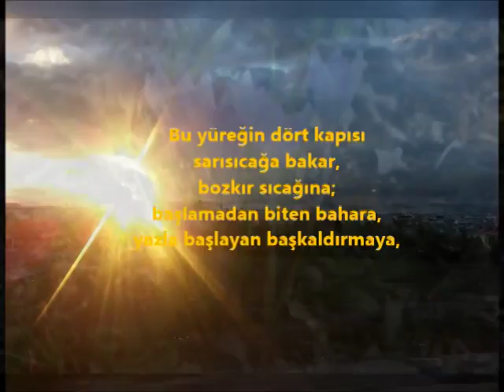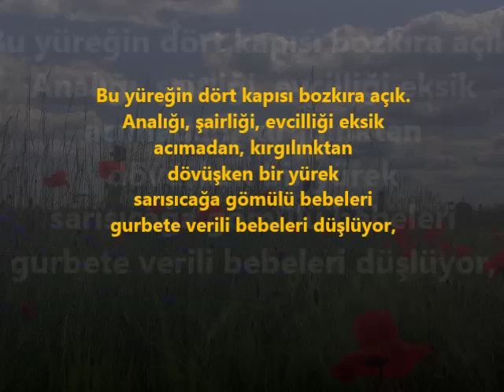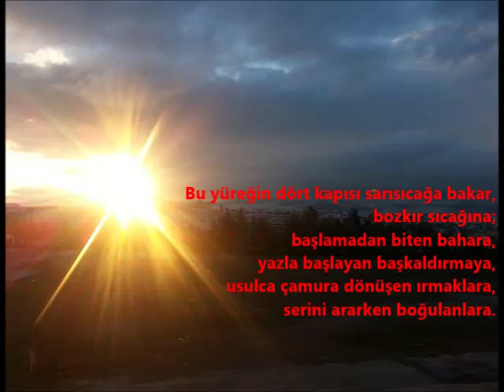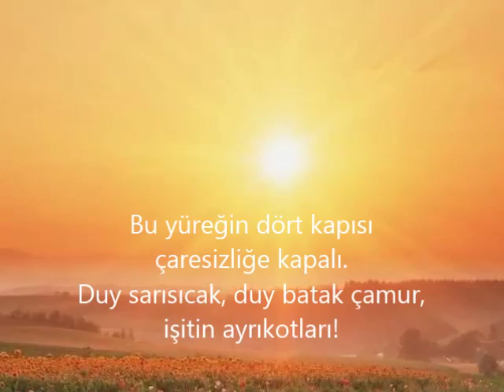Sennur Sezer - İşitin Ayrıkotları